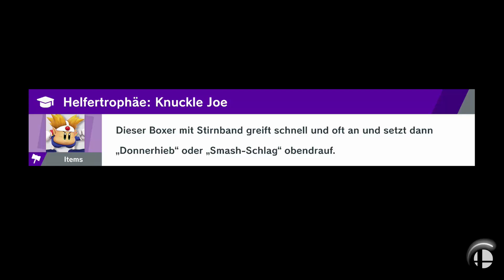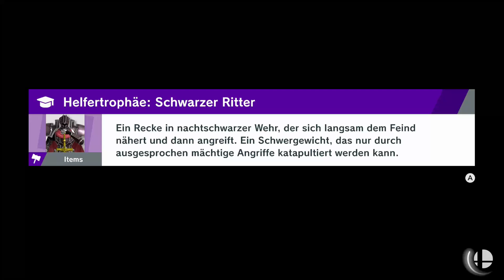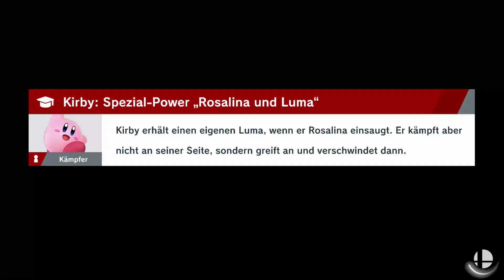Super Smash Bros. Ultimate - 42 - Abrechnung mit Link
Wir kämpfen heute wieder gegen Link, der mit unseren neuen Kämpfern durchaus machbar ist. Zudem geht's gegen eine kleine Meute Kirbys in den Kampf.